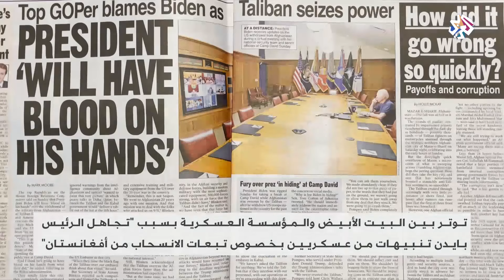الانسحاب من أفغانستان يشعل الخلاف بين بايدن والجيش الأميركي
أعاد الانسحاب من أفغانستان علاقة الرئيس الأميركي جو بايدن بالمؤسسة العسكرية إلى الواجهة، حيث كشفت وسائل إعلام أميركية عن وجود غضب في الجيش بسبب الطريقة التي تمت بها عملية الانسحاب.
تقرير: زيد بنيامين